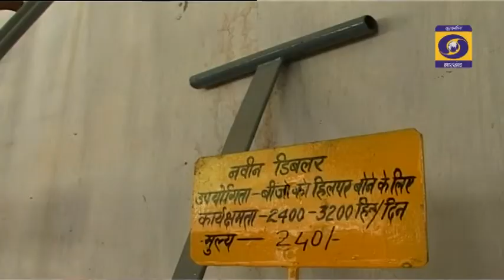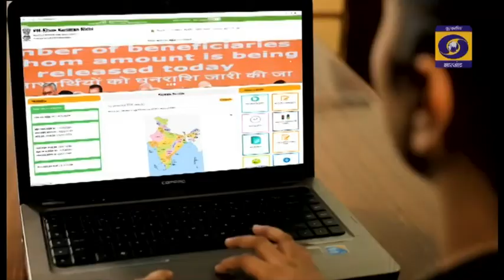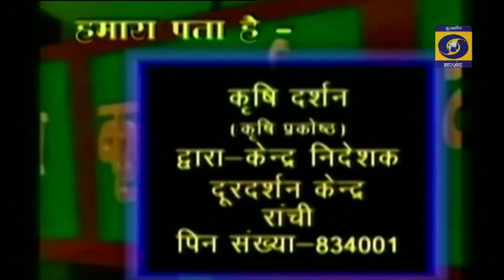Krishi Darshan 20 09 22